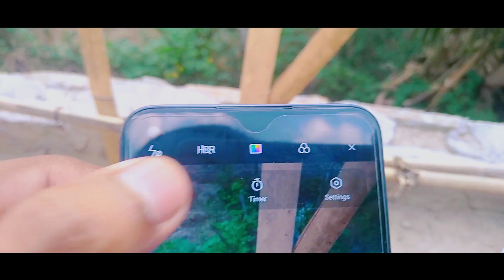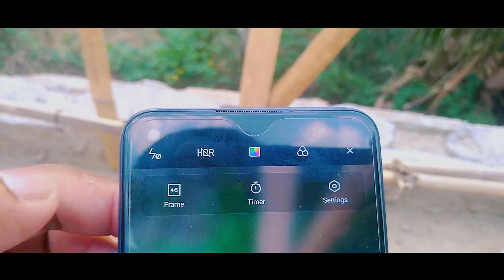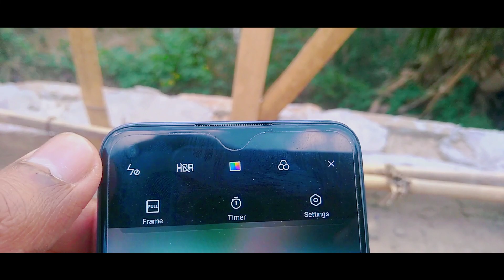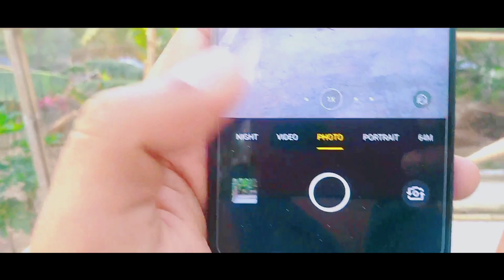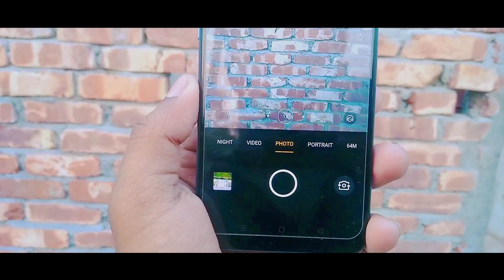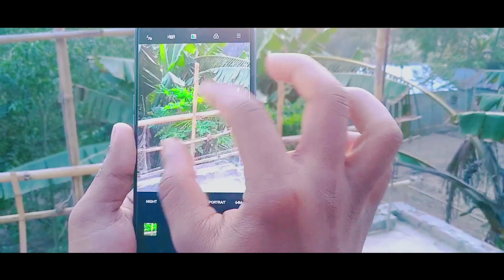5 useful camera Tips and Tricks 2020 Bangla | 5 Mobile Photography Tips you must know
Business purpose.

In this video, Pixel Viilage is giving you 6 tips which anyone can practice and improve ones photography with mobile phones.

5 Mobile Photography Tips you must know -2020
5 useful camera Tips and Tricks 2020 Bangla  @OviTrick   5 Mobile photography tips